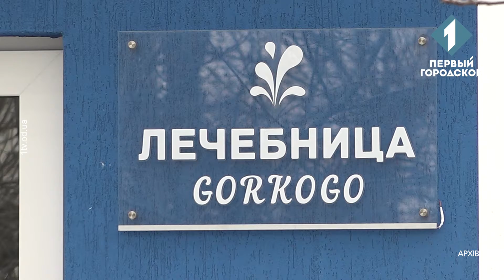"Новини медицини" від 21 квітня 2021 року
Проблеми з центральною нервовою системою і диханням, підвищення артеріального тиску та навіть порушення функції легень і гостре ураження нирок. Зі 130 тисяч жителів регіону, що перехворіли на коронавірус, десята частина отримала ці та багато інших ускладнень. Також люди потребують психологічної допомоги. Саме тому в санаторії імені Горького почнуть приймати хворих із постковідним синдромом. Які процедури будуть пропонувати, дізнавалися наші журналісти. В Одесі розпочалося активне щеплення китайським препаратом Коронавак. Минулого тижня до регіону доправили понад 4 тисячі доз. Вакцінуватимуть в першу чергу маломобільни групи населення та медиків. Відповідні списки людей для першого щеплення, зазначають в мерії, вже склали. Деталі - в другому сюжеті. В Україні дозволили представникам ЛГБТ-спільноти бути донорами крові. Лікарі зазначають, інфікуватися будь-чим від донорської крові практично неможливо. Адже вона проходить ретельну перевірку та довготривалий карантин. Тому подібне нововведення підтримують. Наостанок - статистика народжуваності в Одесі за тиждень.